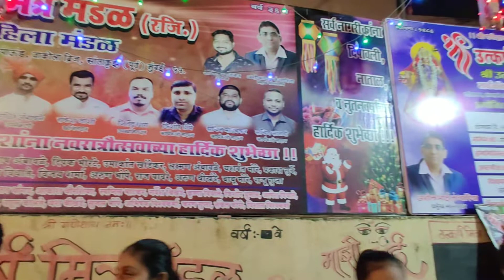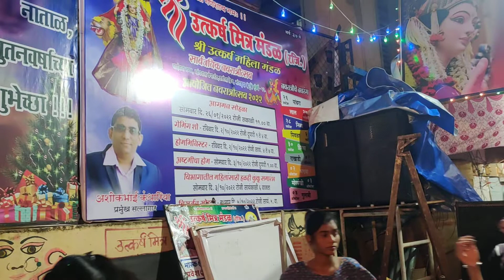garba 4 Vakola khandwal 2022